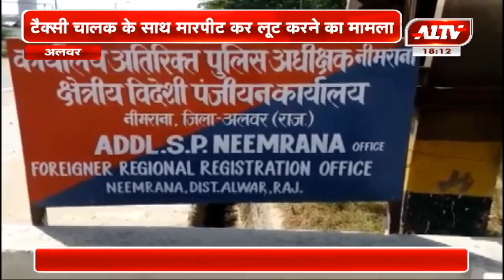अलवर : टैक्सी चालक के साथ मारपीट कर लूट करने का प्रयास | गांव की दुनिया